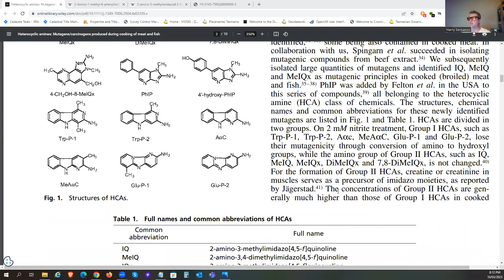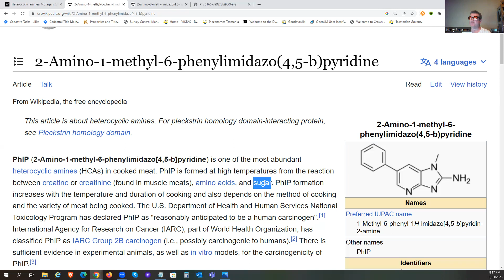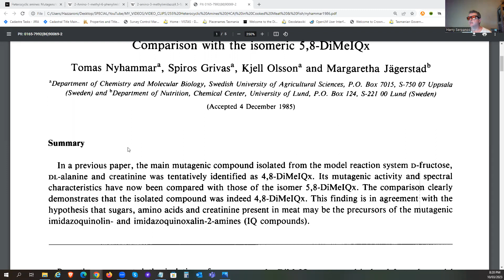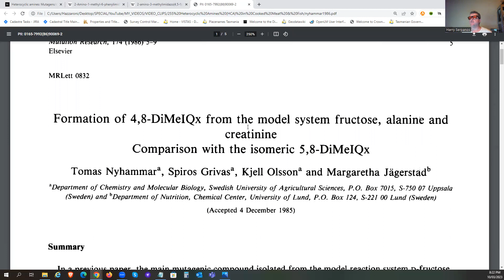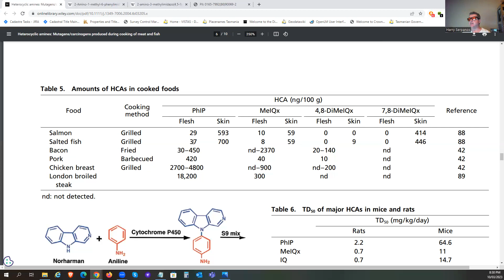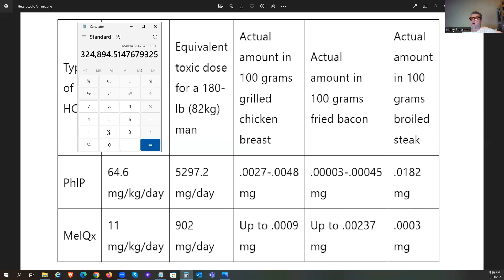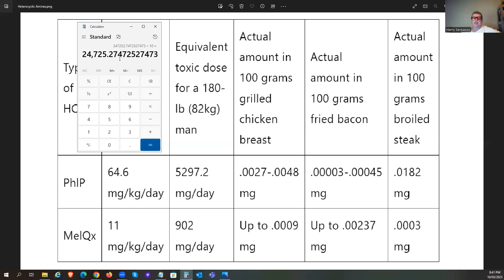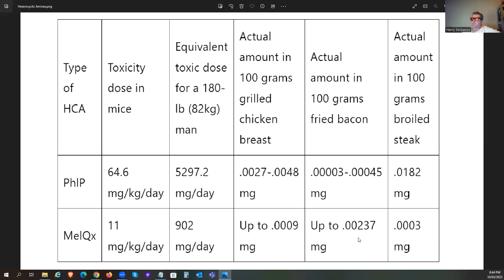Is Cooked Meat & Fish Dangerous? (Raw Vs Cooked)